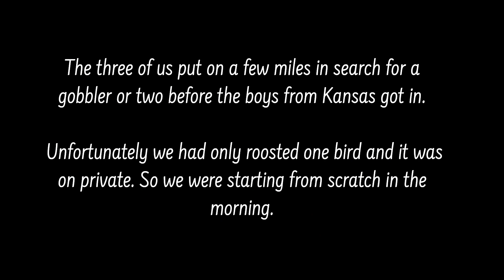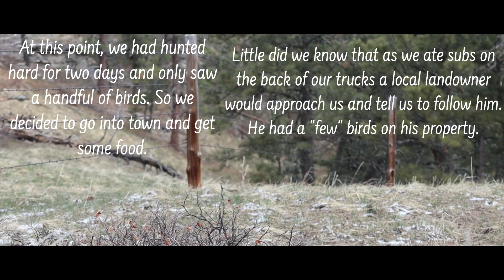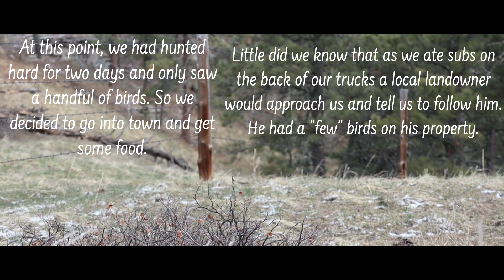Nebraska Merriam’s | One Unforgettable Turkey Road Trip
Here is another video that is long overdue. This was a buddies trip we decided to go on just after covid. Nebraska - A great place to travel to. Especially to chase some wild gobblers! There were 5 of us. We hunted hard and were rewarded in the end. 2 out of the 3 newbies got their first turkey's.  A good watch! And a great trip!